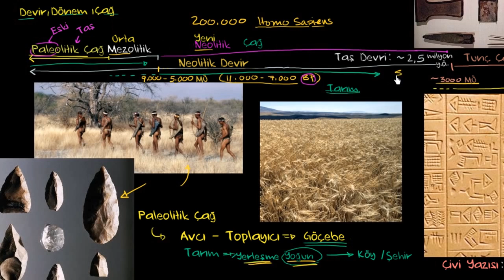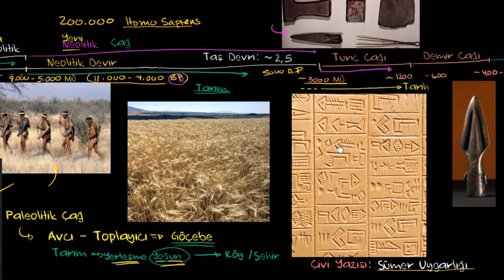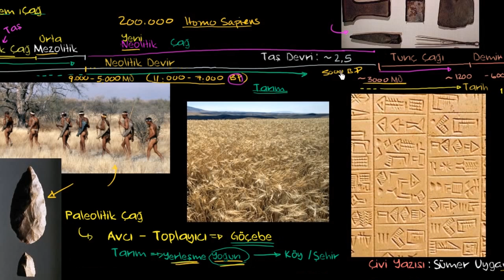Tarım ve Yazının Gelişmesi (Yer ve Uzay Bilimleri / Dünya ve Evrende Yaşam)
Development of agriculture and writing